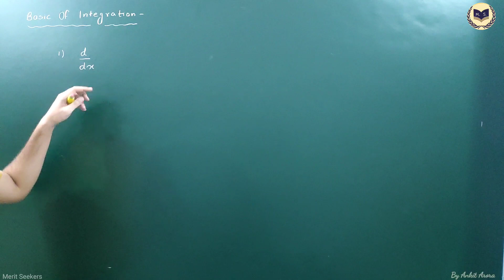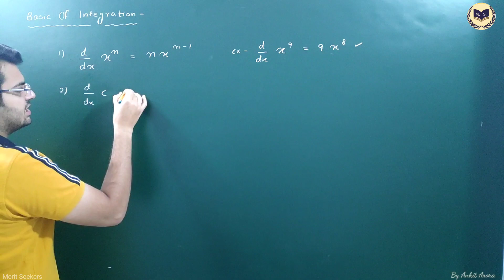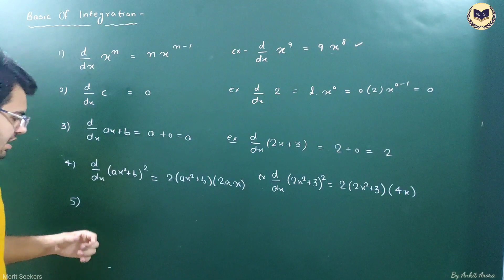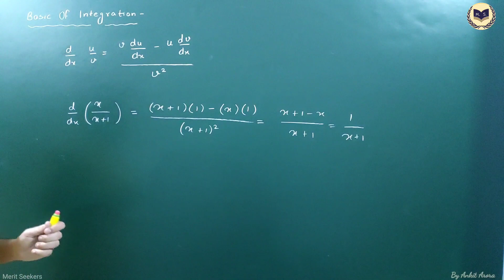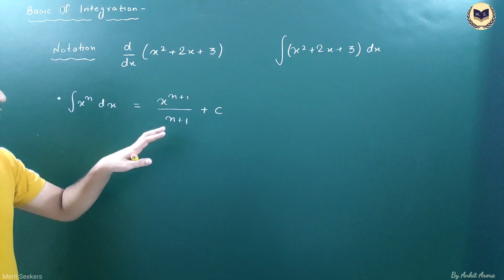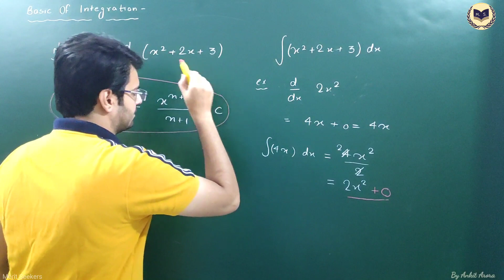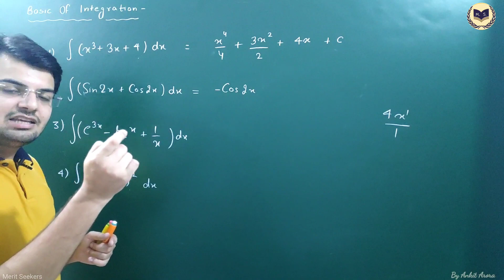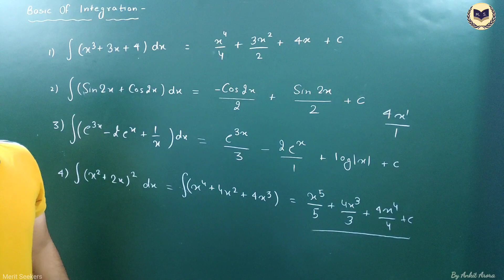Basic Concepts Of Integration For NIELIT NIC Students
Basic Formulas of Derivation and Integration

Questions For Practice

All (Assignments + Notes + Extra Question + Solutions)  will be uploaded to our official Telegram Group.

Step 1. Fill Google Form (Link is Given Below).
Step 2. Download Telegram app from play store and install it.
Step 3. Click on personal link given below then a chat box will open.
Step 4. Write down your Name and Class and send message to us. After matching with google form details as soon as possible we will add you.

Click on the link given below to add yourself in official Merit Seekers Telegram Group

You can add your friends by sending this link only.